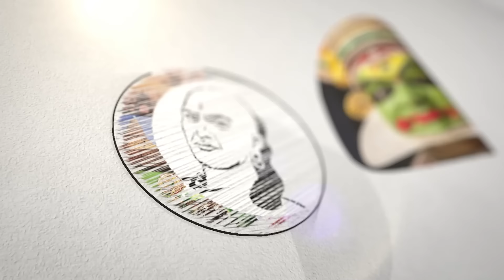Dmk விமர்சனத்தால் பாஜக -வுக்கு வெற்றி? | Rangaraj Pandey | Modi | BJP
சாணக்யா!